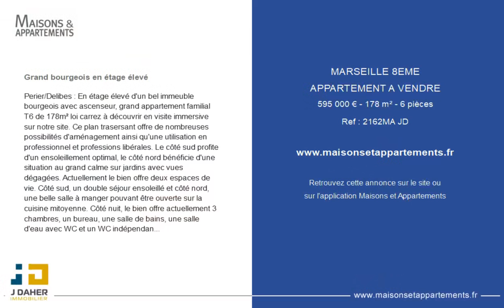MARSEILLE 8ÈME - APPARTEMENT A VENDRE - 595 000 € - 178 m² - 6 pièce(s)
Référence : 2162MA JD

Grand bourgeois en étage élevé

Perier/Delibes : En étage élevé d'un bel immeuble bourgeois avec ascenseur, grand appartement familial T6 de 178m² loi carrez à découvrir en visite immersive sur notre site. Ce plan trasersant offre de nombreuses possibilités d'aménagement ainsi qu'une utilisation en professionnel et professions libérales. Le côté sud profite d'un ensoleillement optimal, le côté nord bénéficie d'une situation au grand calme sur jardins avec vues dégagées. Actuellement le bien offre deux espaces de vie. Côté sud, un double séjour ensoleillé et côté nord, une belle salle à manger pouvant être ouverte sur la cuisine mitoyenne. Côté nuit, le bien offre actuellement 3 chambres, un bureau, une salle de bains, une salle d'eau avec WC et un WC indépendant. Nombreux rangements. Une chambre de service et une cave complètent ce bien situé à deux pas des commerces, écoles et commodités. Possibilité de location de deux places de parking à proximité. Charges mensuelles : 211 euros. Taxe foncière 2532 euros. Contact agence ou Jérôme Daher Surface CARREZ : 178 m²

Cette annonce vous est proposée par l'agence Jerome Daher Immobilier

|2253926|